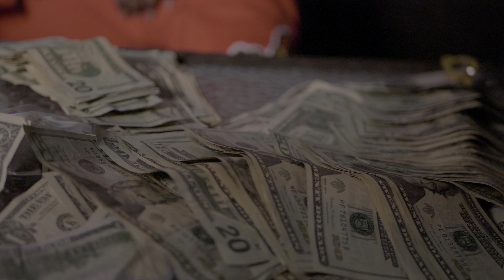Guala Da Gawd - Mission Impossible [Prod. by @evansbeats] (Official Video) [Shot By @FTKFilms]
HE BEEN ON A MISSION AND HE WON’T STOP TILL IT’S COMPLETE

IT’S BAG SZN